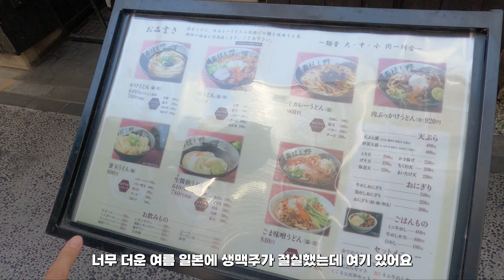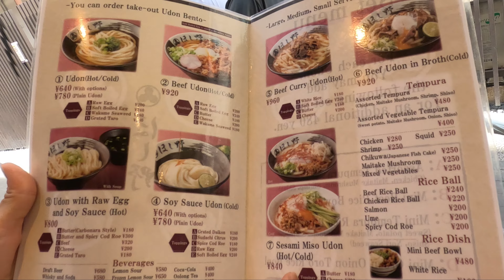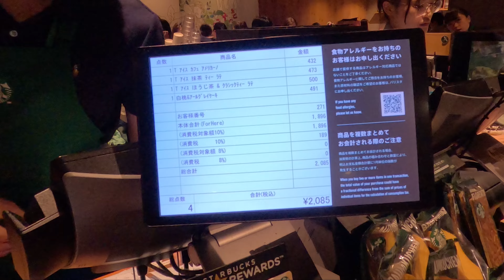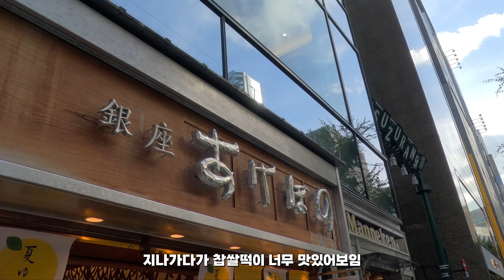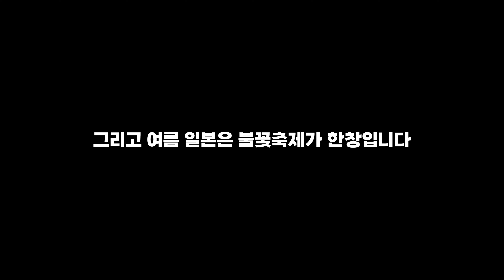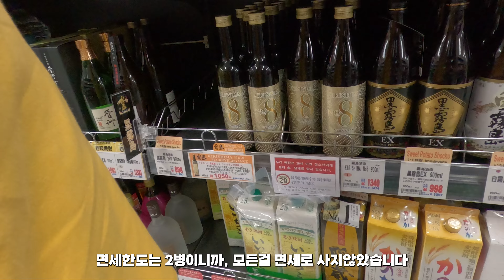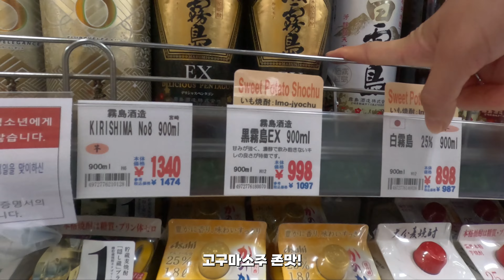도쿄 불꽃축제 Ι 긴자 Ι 일본 브이로그 Ι 도쿄 여행 Ι VLOG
일본 축제는 처음입니다. 신기한 경험이었어요.
불꽃은 역시 한화인가. ! 한화 불꽃도 보고싶네요.